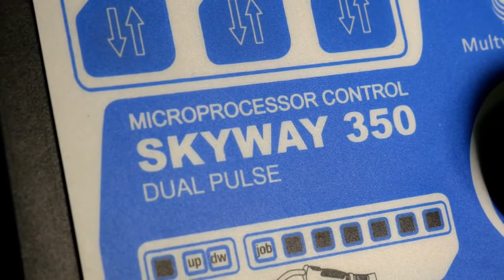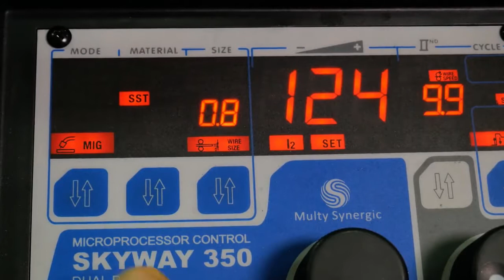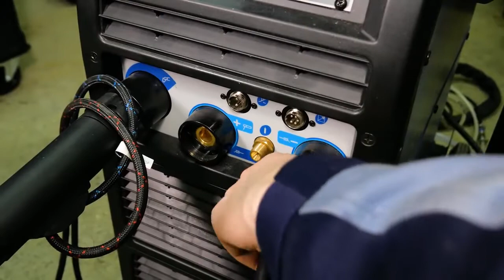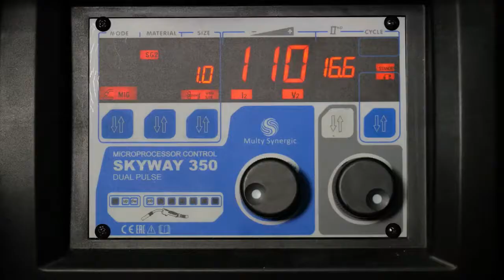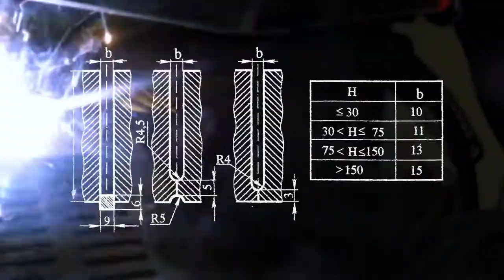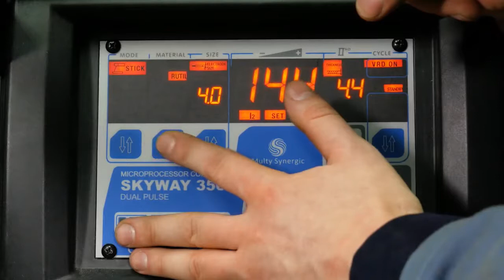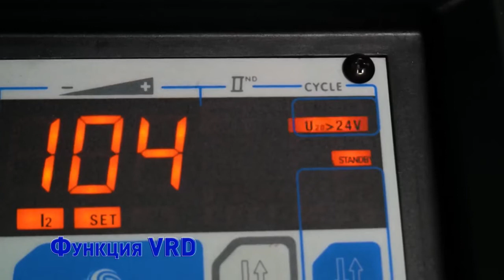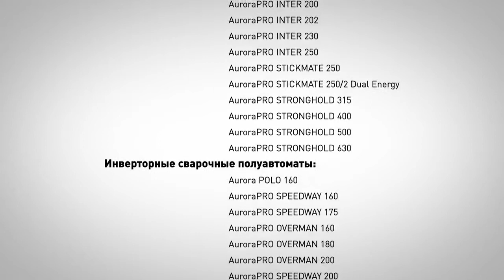AURORA PRO Skyway 350 DUAL PULSE - полуавтомат для сварки алюминия